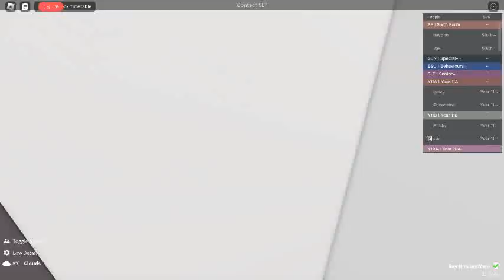EastBrook Secondary School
This is about a secondary school you will love.